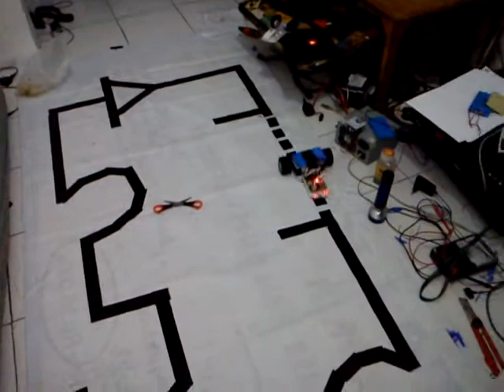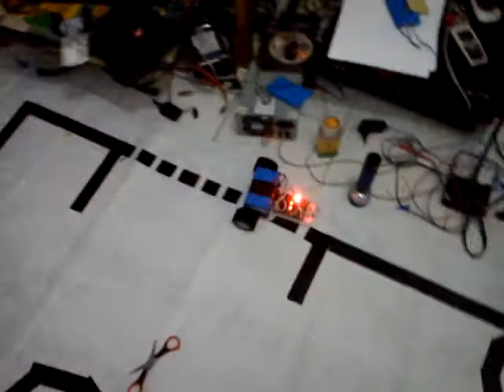Line Tracer Made in Malang Part I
Ini adalah robot line tracer analog yang dibuat khusus untuk lomba,.  ini adalah video riset tahap pertama oleh Bambang PHK,.